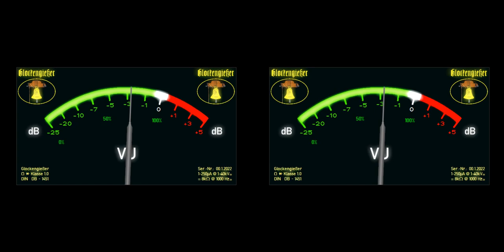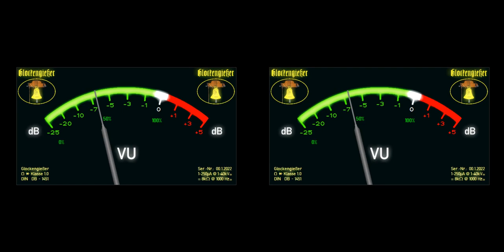Der Stern von Knethlehem (06)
Adventsgeschichten von Ursel Scheffler aus dem Jahre 1992,
erzählt vom YouTube-Glockengießer.

Insgesamt sind es 24 Geschichten, für jeden Tag Eine - vom 1. bis zum 24. Dezember - Gemäß CD-Cover optimal für Zuhörer ab 4 Jahren.

Ich habe die Geschichten selbst auf CD. Da die Tonspur der CD jedoch urheberrechlich geschützt ist, muss ich die Geschichten selbst vertonen und sprechen. Da ich kein professioneller Sprecher und Erzähler bin, bitte ich um Nachsicht bei ggf. mangelnder Qualität in Sprechweise und Tonaufnahme.

Daten zur Original-CD:
Ursel Scheffler, ADVENTSKALENDER - 24 Geschichten & Musik
Erzähler: Dietmar Mues (†)
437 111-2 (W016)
Gefertigt (P) 1992/93 von Polygram GmbH in Hamburg

Meine Aufnahme-Software:
Acon Digital - AudioLava 1.0